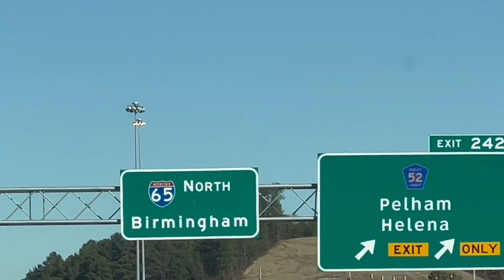College football visit(BSC)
My first video so it felt weird😂 and I know it’s short but imma talk a lot more and record a lot more in the future! Till then enjoy‼️